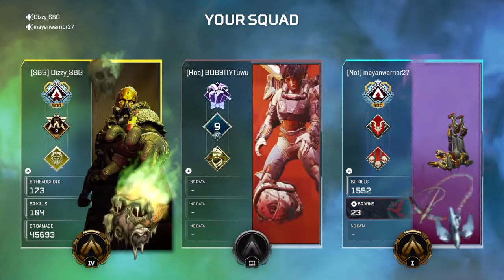Seer is Crazy